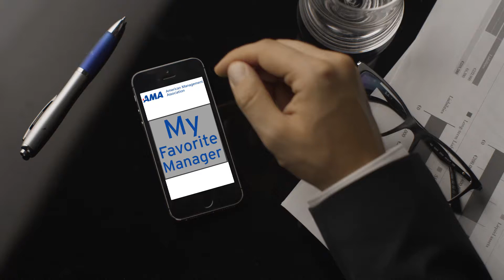Jamie Wheal's Favorite Manager